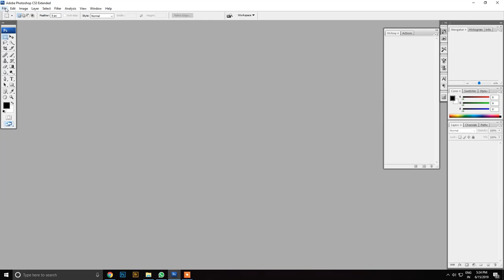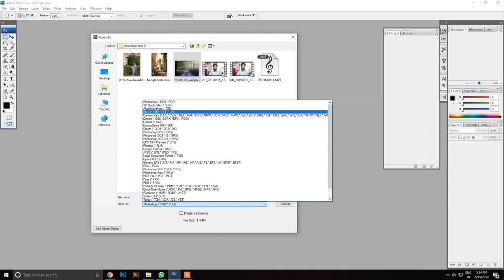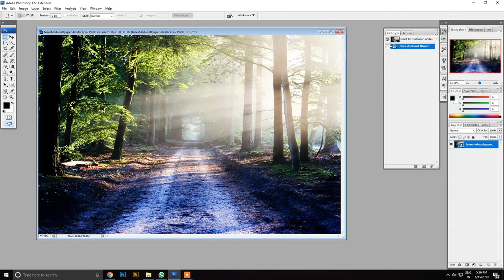Camera Raw Filter in photoshop cs3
Hello Friends ,in this video ,We discuss how to enable Camera Raw Filter  in photoshop cs3
adobe camera raw plug-in 4.1.1 download

photoshop camera raw 7
photoshop cc 2015 camera raw
camera raw lightroom
how to update camera raw in photoshop cs6
how to update camera raw in lightroom

Canon EOS 6D Mark II :
Canon EOS 80D :
How To Check Dslr Camera Shutter Count !